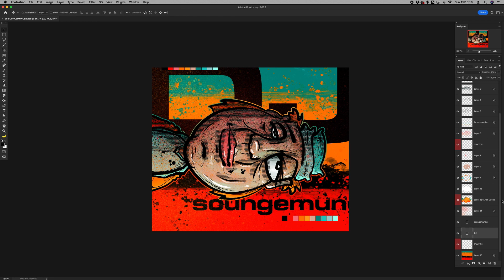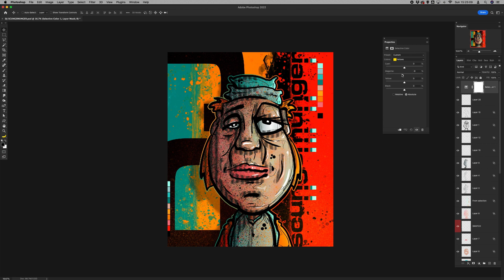DJ Scungemunger - Procreate Character Illustration finished in Photoshop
A quick Procreate character illustration finished in Photoshop